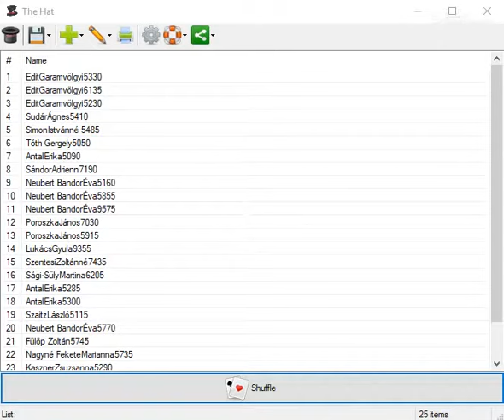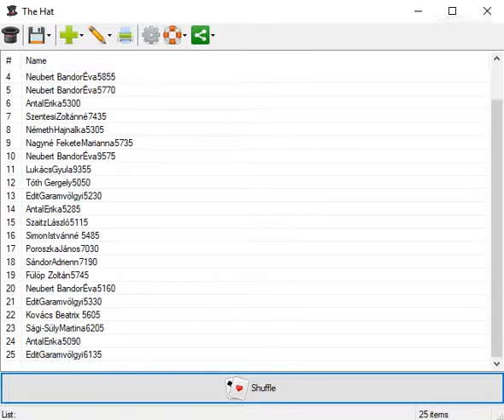2018 10 hó